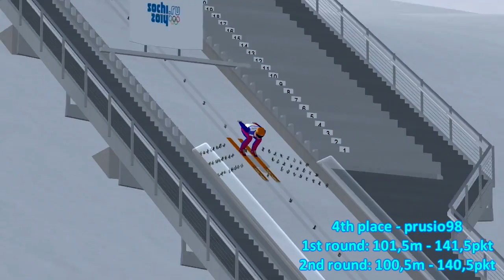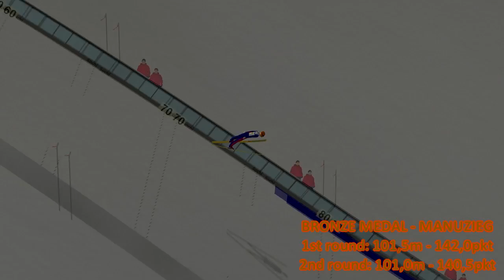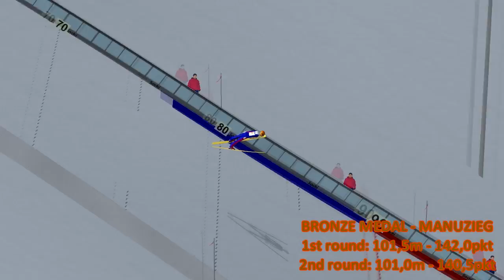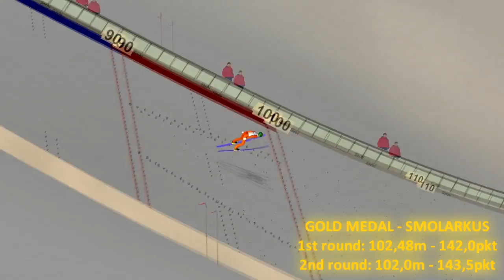Olympics DSJ24 2014 - Park City HS100: TOP10 jumps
Enjoy/Miłego oglądania!